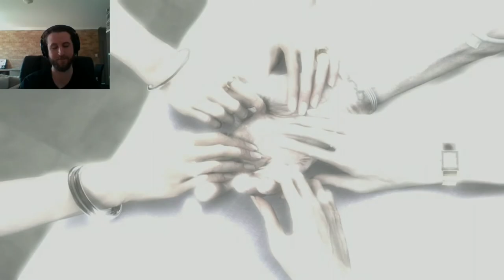The end of Rapture?| Bioshock Remastered| Part 8| Kamilian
It all ends here, but how does it end?